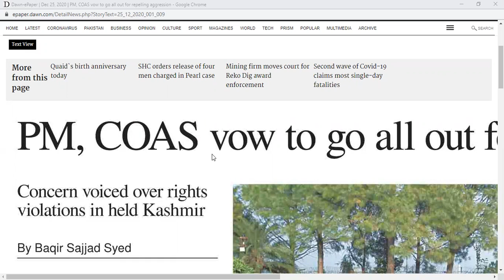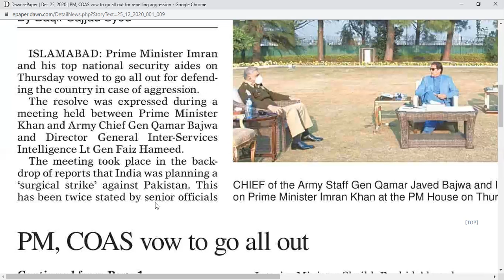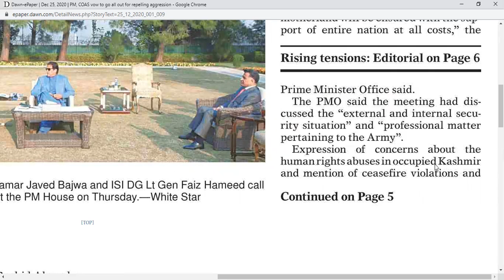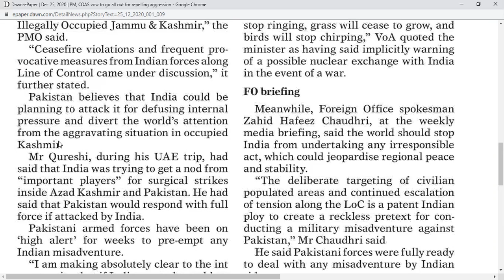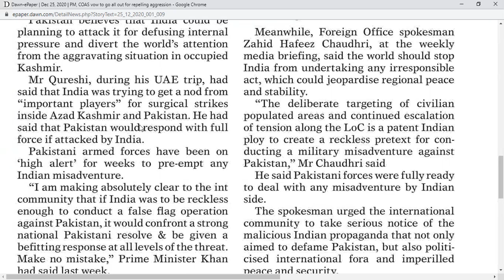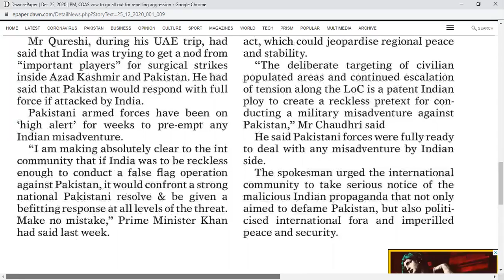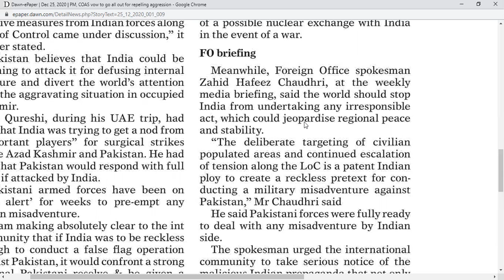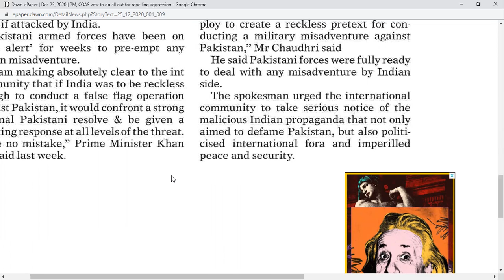NEWS5 251220F by Springs English Academy Bahria Town, Lahore 0321 4869081